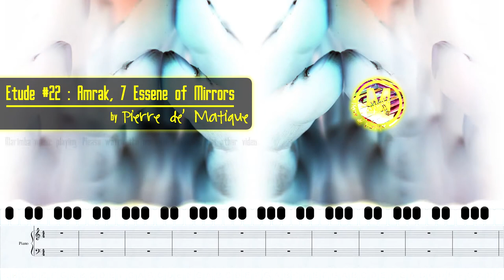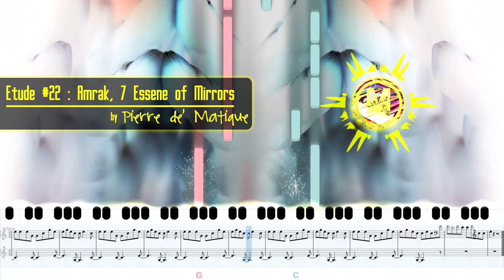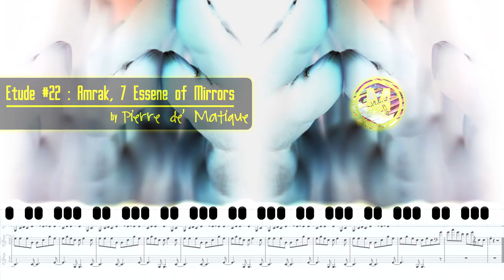Amrak, The 7 Essene of Mirror | PIANO MUSIC COMPOSITION | Pierre de' Matique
Title/标题/Titel/Pamagat/Titre/शीर्षक/Judul/제목/Titulus/Título/ชื่อ/標題:
Amrak, The 7 Essene of Mirror

Hello, I'm Pierre de' Matique,

I make piano covers and compositions for piano, marimba and other music instruments of my own.

Remember to click on the notification 🔔bell as well, to be notified on my new uploads, which is almost everyday!

你好，我叫Pierre de' Matique，

我为钢琴、马林巴琴和我自己的其他乐器制作钢琴封面和乐曲。

记得也点击通知🔔铃，以便在我的新上传时收到通知，这几乎是每天的！

希望您喜欢甚至通过我的作曲/封面和教程学习如何演奏这首音乐。

Hallo ik ben Pierre de' Matique,

Ik maak pianocovers en composities voor piano, marimba en andere eigen muziekinstrumenten.

Vergeet niet om ook op de meldingsbel te klikken, zodat je op de hoogte wordt gehouden van mijn nieuwe uploads, wat bijna elke dag is!

Ik hoop dat je dit muziekstuk leuk vond en zelfs hebt geleerd via mijn compositie/cover en tutorial.

Hello ako si Pierre de' Matique,

Gumagawa ako ng mga cover at komposisyon ng piano para sa piano, marimba at iba pang mga instrumentong pangmusika sa aking sarili.

Tandaan na i-click din ang notification 🔔bell, para ma-notify ka sa mga bago kong upload, na halos araw-araw!

Sana ay nasiyahan ka at natuto ka pa kung paano tugtugin ang piraso ng musikang ito sa pamamagitan ng aking komposisyon/cover at tutorial.

Bonjour je suis Pierre de' Matique,

Je réalise moi-même des reprises de piano et des compositions pour piano, marimba et autres instruments de musique.

Pensez à cliquer également sur la cloche de notification 🔔, pour être averti de mes nouvelles mises en ligne, ce qui est presque tous les jours !

J'espère que vous avez apprécié et même appris à jouer ce morceau de musique via ma composition/reprise et mon tutoriel.

नमस्ते मैं Pierre de' Matique,

मैं पियानो, मारिम्बा और अपने स्वयं के अन्य संगीत वाद्ययंत्रों के लिए पियानो कवर और रचनाएँ बनाता हूँ।

मेरे नए अपलोड पर सूचना पाने के लिए अधिसूचना 🔔घंटी पर भी क्लिक करना याद रखें, जो लगभग हर रोज होती है!

आशा है कि आपने मेरी रचना/कवर और ट्यूटोरियल के माध्यम से आनंद लिया होगा और संगीत के इस टुकड़े को बजाना भी सीख लिया होगा।

Halo saya Pierre de' Matique,

Saya membuat cover piano dan komposisi untuk piano, marimba, dan alat musik lainnya.

Ingatlah untuk mengklik notifikasi 🔔bel juga, untuk mendapat notifikasi tentang upload baru saya, yang hampir setiap hari!

Semoga Anda menikmati dan bahkan mempelajari cara memainkan musik ini melalui komposisi/cover dan tutorial saya.

안녕 나는 Pierre de' Matique,

나는 피아노, 마림바 및 기타 악기에 대한 피아노 커버와 작곡을 직접 만듭니다.

내 채널을 구독하고 좋아요를 누르고 이 동영상을 친구와 가족들에게 공유해 주세요. 거의 매일같이 새로운 업로드에 대한 알림을 받으려면 알림 🔔벨도 클릭하는 것을 잊지 마세요!

내 작곡/커버 및 튜토리얼을 통해 이 음악을 연주하는 방법을 즐기고 배웠기를 바랍니다.

Salve, Im Pierre de' Matique,

Facio opercula piano et compositiones pro piano, marimba et aliis instrumentis musicis meis propriis.

Quaeso canalem meum scribe, sicut ac etiam hanc video communicare amicis ac familiis tuis. Memento ut strepat in notificatione bell etiam, notificari in novis oneribus, quae fere cotidianae sunt!

Spem habuisti et didicisti quomodo hanc modulationem ludere per compositionem meam / operculum ac doceo.

Olá eu sou Pierre de' Matique,

Faço covers de piano e composições para piano, marimba e outros instrumentos musicais de minha autoria.

Lembre-se de clicar no sino de notificação também, para ser avisado sobre meus novos uploads, que acontece quase todos os dias!

Espero que você tenha gostado e até aprendido como tocar essa música através da minha composição/capa e tutorial.

สวัสดีฉัน Pierre de' Matique,

ฉันแต่งเพลงเปียโนและแต่งเพลงสำหรับเปียโน ระนาด และเครื่องดนตรีอื่นๆ ของฉันเอง

โปรดสมัครรับข้อมูลช่องของฉันกดไลค์และแชร์วิดีโอนี้ให้กับเพื่อนและครอบครัวของคุณ อย่าลืมคลิกกระดิ่งแจ้งเตือนด้วย เพื่อรับการแจ้งเตือนการอัปโหลดใหม่ของฉัน ซึ่งเกือบทุกวัน!

หวังว่าคุณจะเพลิดเพลินและได้เรียนรู้วิธีเล่นเพลงนี้ผ่านการเรียบเรียง/ปกและบทช่วยสอนของฉัน

我為鋼琴、馬林巴琴和我自己的其他樂器製作鋼琴封面和樂曲。

記得也點擊通知🔔鈴，以便在我的新上傳時收到通知，這幾乎是每天的！

希望您喜歡甚至透過我的作曲/封面和教程學習如何演奏這首音樂。